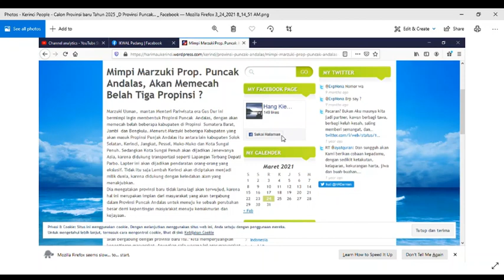PROVINSI PUNCAK ANDALAS & KABUPATENNYA || WACANA PEMEKARAN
INILAH PROVINSI PUNCAK ANDALAS YANG DIWACANAKAN.
Dukung channel ini agar berkembang terus
Caranya :
✔️ Tonton video selama 3 menit 👀
✔️ Tekan LIKE 👍
✔️ Kasih COMMENT ✍️
✔️ dan SHARE 📢